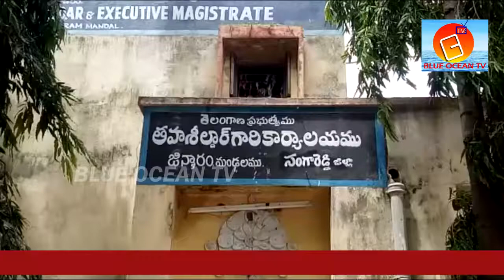జిన్నారం లో లంచాలకు అడ్డాగా MRO కార్యాలయం | Sangareddy District || BLUE OCEAN TV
Welcome to the official You tube Channel of BLUE OCEAN TV !!  BLUE OCEAN TV  brings you all the latest Political News and Entertainment Updates